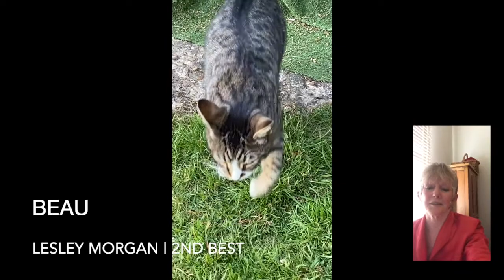LCWW Virtual Show April 2020 - Judge Lesley Morgan Non-Pedigree Class Final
Lesley Morgan Non-Pedigree judging final for the LCWW April 2020 Virtual Show. May Virtual Show now open! Enter on our website.

🌎 Open to all associations from across the World
😻 Three classes (kittens, adult/alter & non-pedigree)
🎥 20 second video submission (or three photos)
💸 9 cash prizes
🗣4 judges
🏆 Top 10-20 FINALS from each judge, in each class, will be online at the close of the show.
🙏A portion of the proceeds from EACH SHOW will go to a Coronavirus affected TICA European Club.

Enter your cat today!